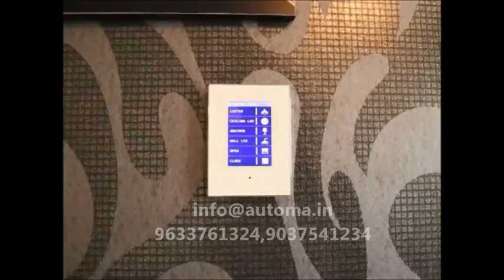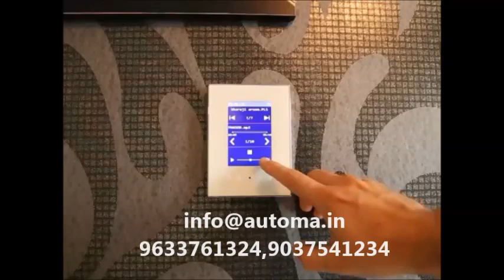Home Automation System in Kochi, kollam,trivandrum,Kerala, India,tamilnadu,karnataka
Home automation is the residential extension of building automation. It is automation of the home, housework or household activity. Home automation may include centralized control of lighting, HVAC (heating, ventilation and air conditioning), appliances, security locks of gates and doors and other systems, to provide improved convenience, comfort, energy efficiency and security. we have done a lot of home automation projects in kerala,tamilnadu and karnataka.Home automation in kerala.